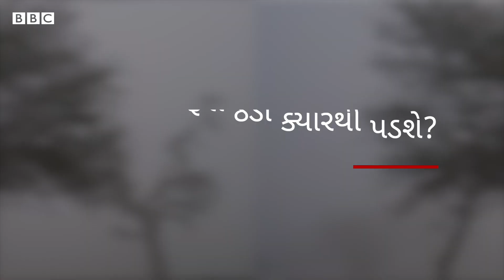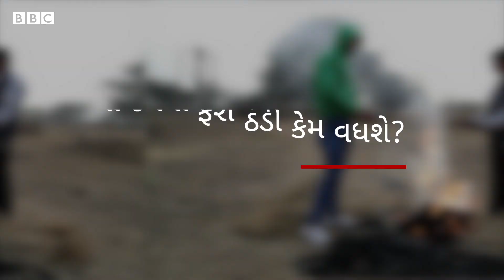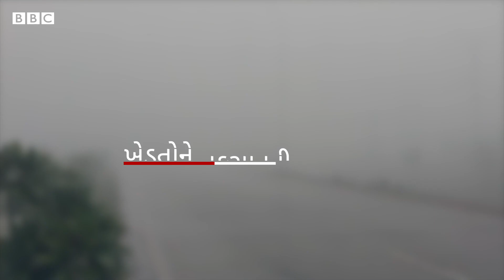ગુજરાતમાં ફરી બદલાશે હવામાન, તાપમાન ઘટશે અને ઠંડી ફરી વધશે | Gujarat weather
ગુજરાતમાં હાલ ધુમ્મસનું સામ્રાજ્ય છવાયેલું છે અને વહેલી સવારે અનેક વિસ્તારોમા ગાઢ ધુમ્મસ આવી રહી છે.
બીજી તરફ તાપમાનમાં વધારો થઈ રહ્યો છે અને દિવસે તડકો પડી રહ્યો છે એટલે શિયાળા જેવી મોસમનો અનુભવ જોવા મળતો નથી.
પરંતુ ગુજરાતમાં હજી ઠંડીના દિવસો ગયા નથી આવનારા દિવસોમાં ફરી ઠંડી દેખા દેવાની છે અને ફરીથી તાપમાનનો પારો નીચો જવાની શક્યતા છે.

તમે અમારી સાથે જોડાઈ શકો છો :

JioChat Channel : BBC Gujarati
ShareChat : bbcnewsgujarati